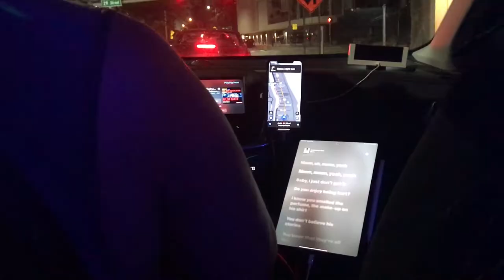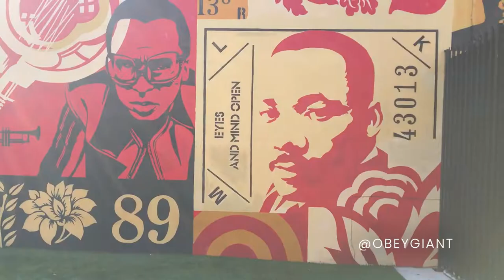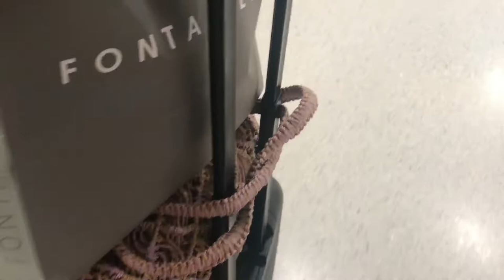My Birthday Getaway in Miami Beach | Vlog 001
For my birthday, my cousin and I spent a few days in Miami Beach relaxing at the beach, pool and spa at the Fontainebleau. We ate so much delicious food, too! I also loved exploring Wynwood with an old friend.